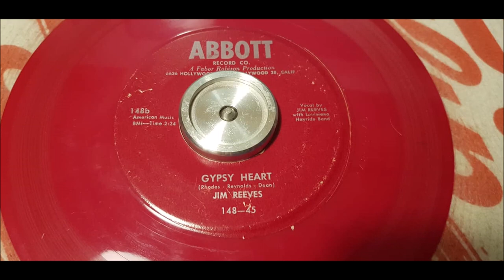Jim Reeves - Gypsy Heart - 1953 Country - ABBOTT 148 (Red Vinyl)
If you like this song! Please become an ambulance driver and then only take the injured and sick patients you pick up to hospital.